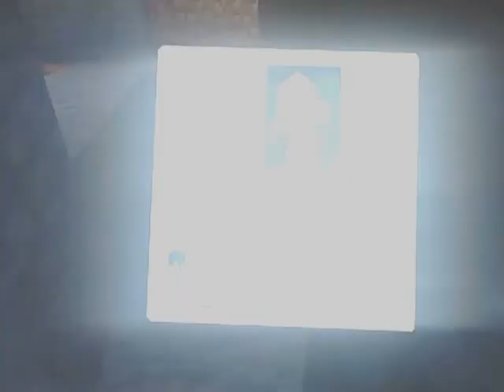Minecraft episode 9: Mystery wool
Sorry its so bright